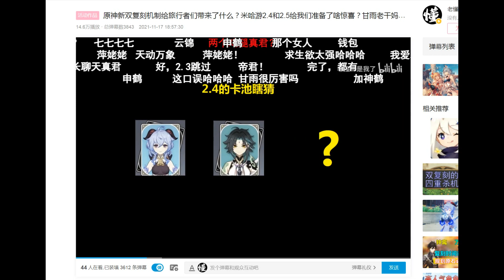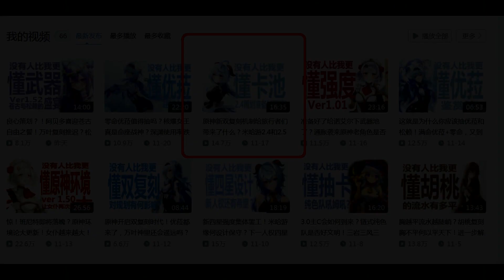申鹤云堇闪亮登场！2.3一秒都呆得下去了？甘雨魈复刻在即？会有新武器吗？长草期到头了？2.4会给我们带来了什么心的期待？是时候来聊聊米哈游原神新资讯了！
申鹤云堇闪亮登场！2.3一秒都呆得下去了？
甘雨魈复刻在即？会有新武器吗？
长草期到头了？2.4会给我们带来了什么心的期待？
是时候来聊聊米哈游原神新资讯了！